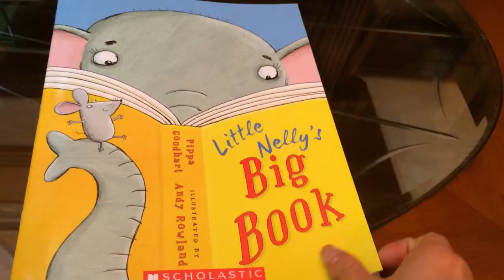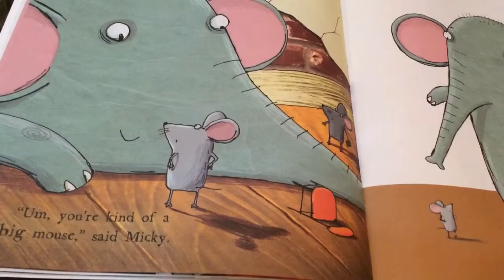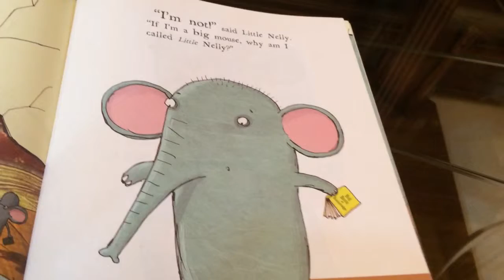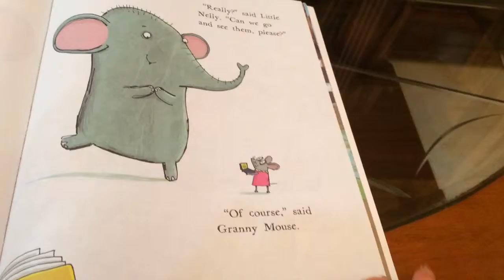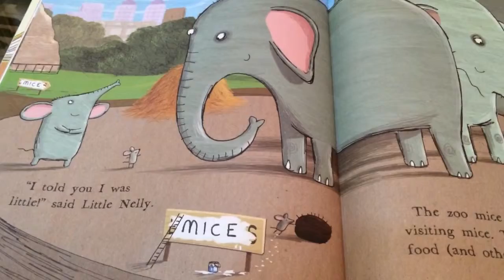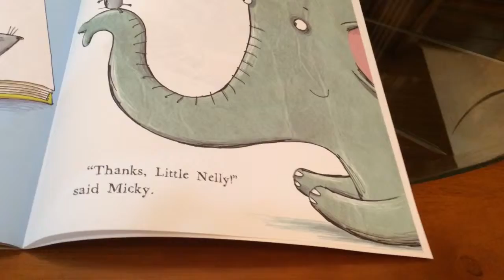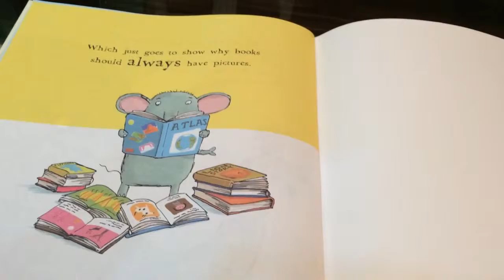小P書樂園介紹 Little Nelly's Big Book